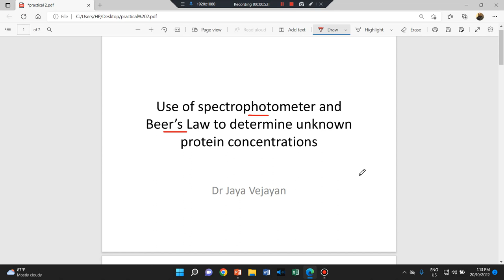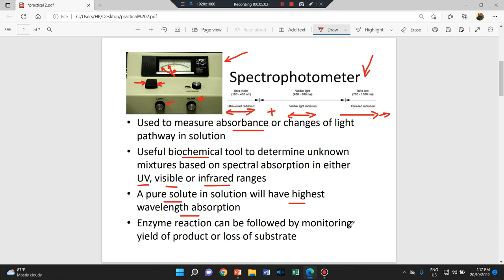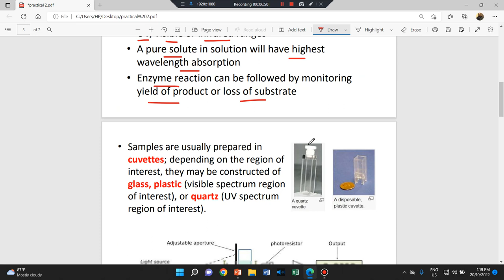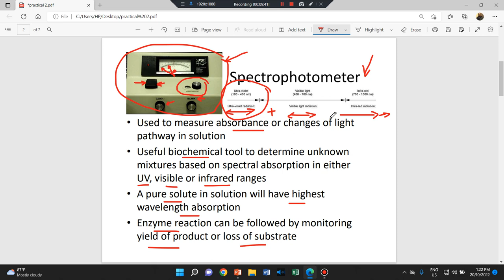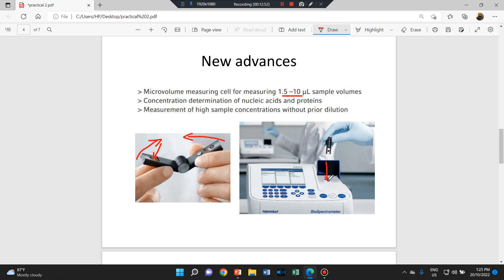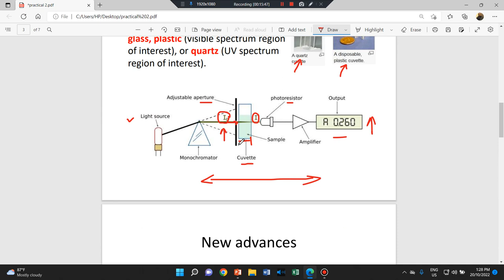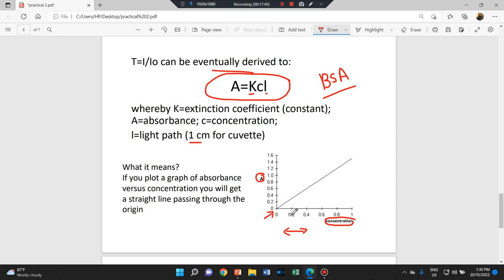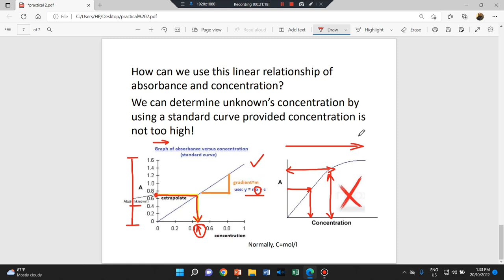Use of spectrophotometer and Beer’s Law to determine unknown protein concentrations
Given here the video on the basic use of spectrophotometer and fundamental information on Beer's Law to determine the concentration of unknown protein solution as taught in the course of biochemistry laboratory in Universiti Malaysia Pahang.